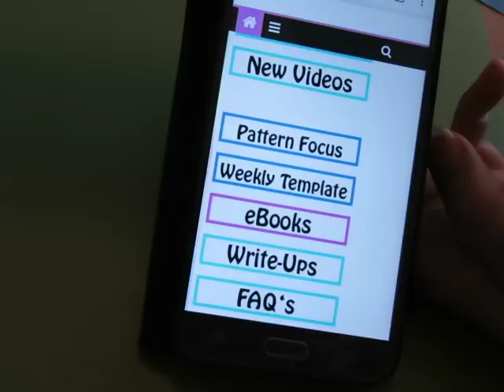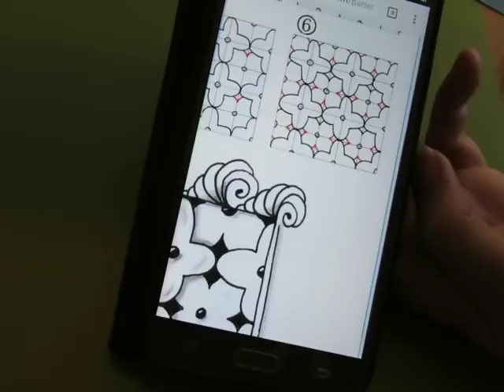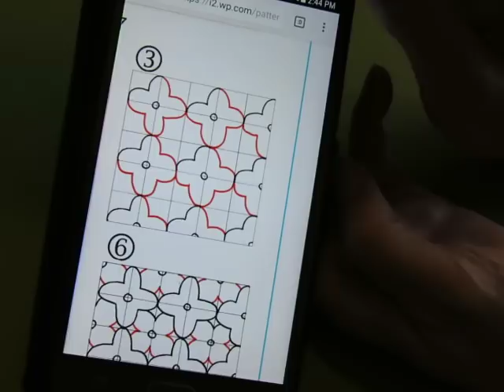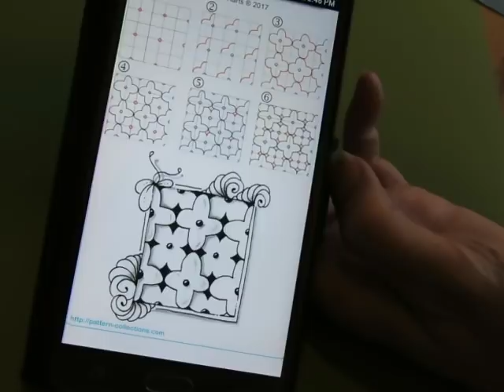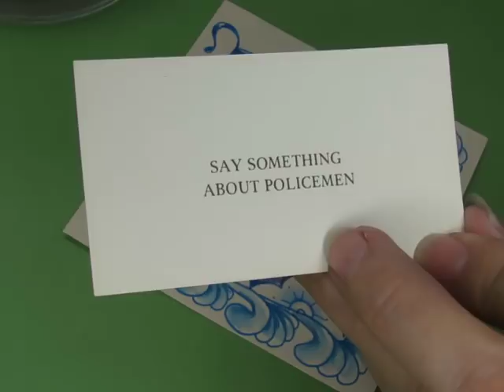Tessie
Current supplies for this video: My paper is cut into 3.5x3.5 inch squares , or rectangles 4.25x2.75 inch and 5.25x1.5 inch from 70lb sketch book paper or from colored heavy cardstock, I use a variety of technical drawing pens most often size 01 (favorite brands are Sakura Micron, Faber Castell Pitt, Kuretake Zig but I will use whatever I have on hand), my pencil is a student grade Royal HB. I blend my graphite with a blending stump. My brush pen is by Sakura. If I color I will use either Prismacolor colored pencils or Artists Loft Water color dual tip markers or Derwent Inktense.